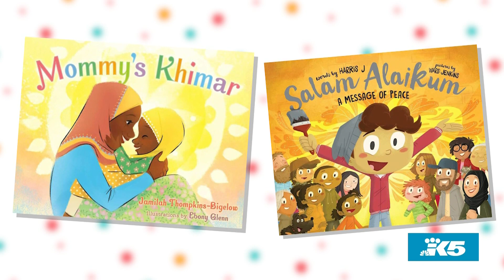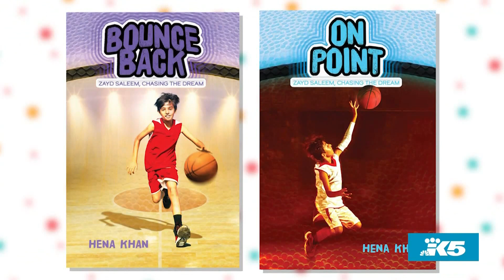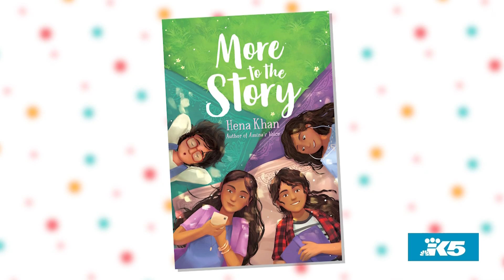Creating more Muslim characters for young readers - New Day NW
When kids can see characters in their books that look like them or have the same cultural experiences, it can be a powerful thing. That's why authors like Hena Khan have worked so hard to increase the representation of Muslim characters in their books. Hena's book Amina's Voice helped launch Salaam Reads which is the first and only publishing imprint dedicated to exclusively feature Muslim characters and stories for young readers of all ages.

Segment Producer Derek Haas. Watch New Day Northwest 11 AM weekdays on KING 5 and streaming live on KING5.com. Contact New Day.